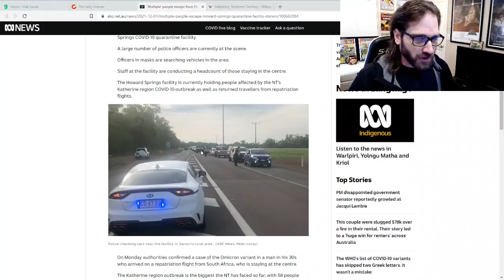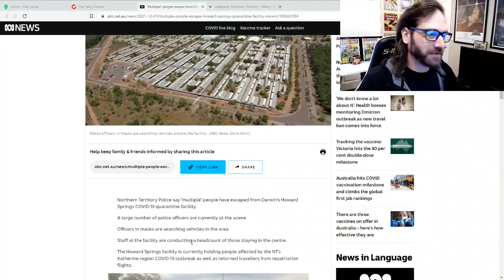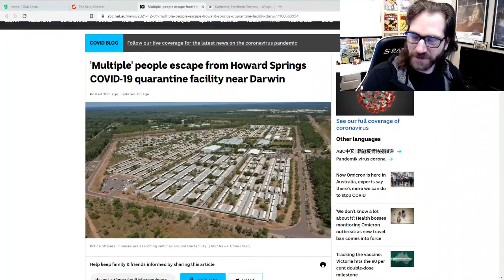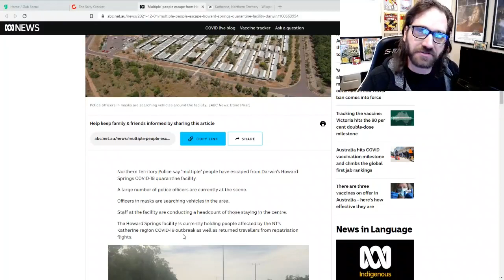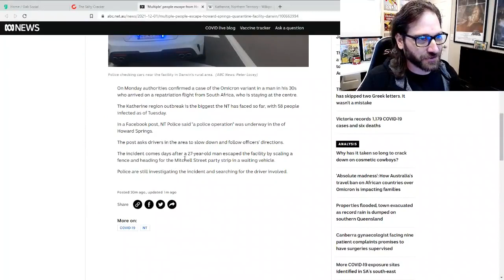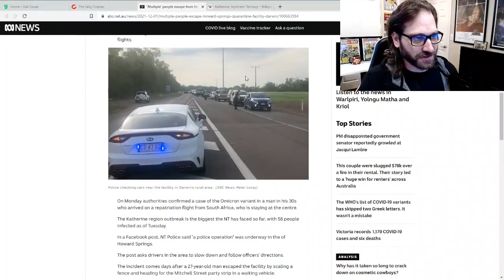Citizens escape concentration style quarantine camps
This is what modern dictatorships looks like, Australian citizens are rounded up and placed in concentration style quarantine camps this is just one of many things that governments with no checks and balances do.